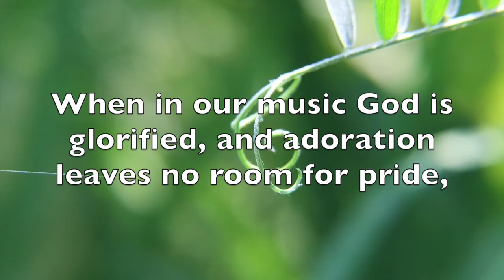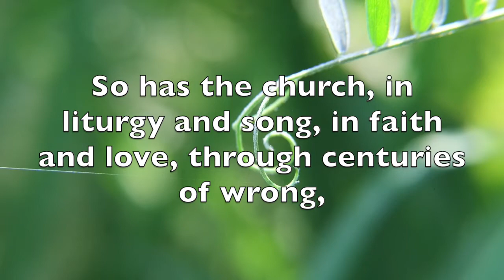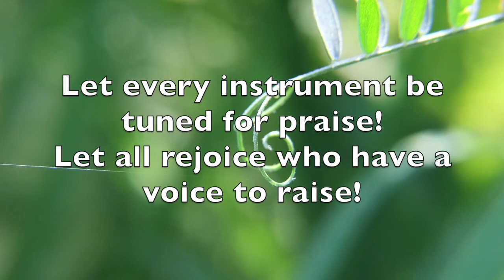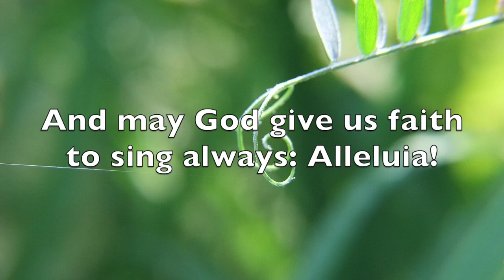Glory to God Hymn #641: When in Our Music God is Glorified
1 When in our music God is glorified,
and adoration leaves no room for pride,
it is as though the whole creation cried:
Alleluia!

2 How often, making music, we have found
a new dimension in the world of sound,
as worship moved us to a more profound
Alleluia!

3 So has the church, in liturgy and song,
in faith and love, through centuries of wrong,
borne witness to the truth in every tongue:
Alleluia!

4 And did not Jesus sing a psalm that night
when utmost evil strove against the light?
Then let us sing, for whom he won the fight:
Alleluia!

5 Let every instrument be tuned for praise!
Let all rejoice who have a voice to raise!
And may God give us faith to sing always:
Alleluia!

Section Leaders of the Chancel Choir, Westminster Presbyterian Church
Katie Thorpe, soprano, Lauren DeGruccio, alto, Jonathan Saatman, tenor, Brandon Anderson, bass
Brad Slocum, organ